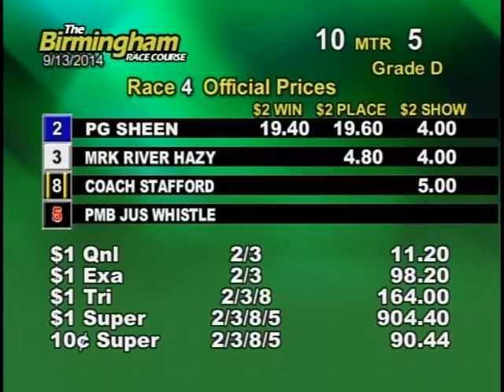09/13/14 Afternoon Race #4